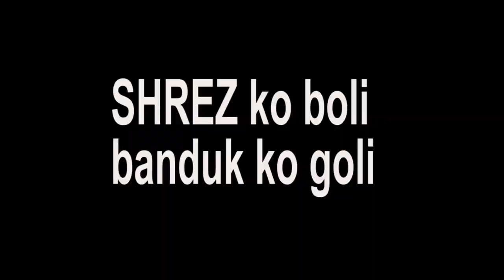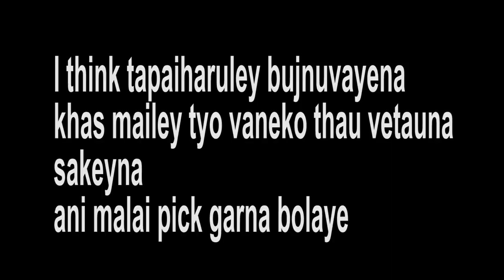FOX BOMBER GLOVES \\ GOT NEW GLOVES